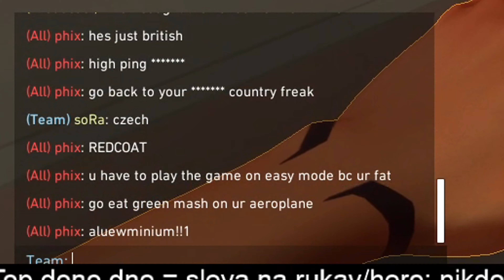NEJLEPŠÍ DUELISTA na SPLIT je REYNA?!! 32 KILLU soRa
Video je sponzorovaný  of SKINCLUBU!!! 18+ !!
promokód : sora

Herní rukáv můžeš koupit TADY!

SLEDUJ HERO HERO PRO VÍCE KONTENTU!

COACHING!!

Concepts: valorant tips and tricks, best valorant settings, valorant, best site retakes, valorant funny moments, best settings for pc, best settings for console, how to get better at valorant, valorant how to improve, best training methods, best strategies, best sensitivity settings valorant, valorant competitive, how to play aggressive in valorant, best warmup valorant, how to get zero ping in valorant, fastest way to improve at valorant, valorant improve aim, valorant how to get better aim, valorant pro tips, valorant training guide, valorant advanced tips, and tricks, valorant improve movement, valorant beta tips and tricks, valorant beta best settings, valorant aim assist, valorant beta leak, valorant closed beta leaks, valorant beta keys, valorant sensitivity, valorant noob to pro aim training, valorant aim proguides, valorant aiming drills, valorant aiming guide, valorant how to practice aim, valorant how to train aim, valorant aiming tips, valorant tips to aiming,česky,slovensky,aim,trénování,czsk, jak se zlepšit, valorant jak se zlepšit, trénuju aim, aimlab trainin